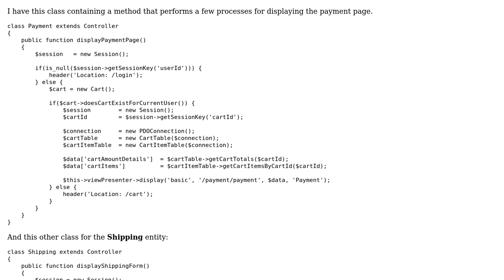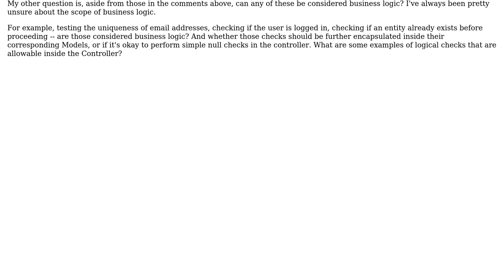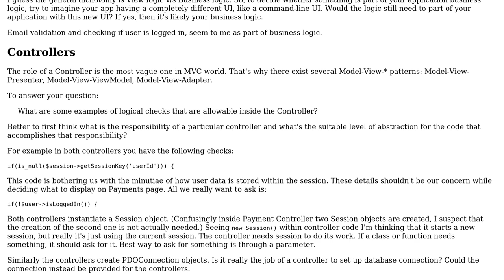Fat-free MVC Controller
With thanks & praise to God, and with thanks to the many people who have made this project possible! | Content (except music & images) licensed under CC BY-SA | Music | Images & others | With thanks to user Rene Saarsoo user herondale and the Stack Exchange Network Trademarks are property of their respective owners. You are responsible for your own actions.